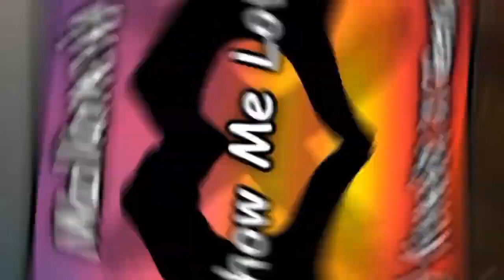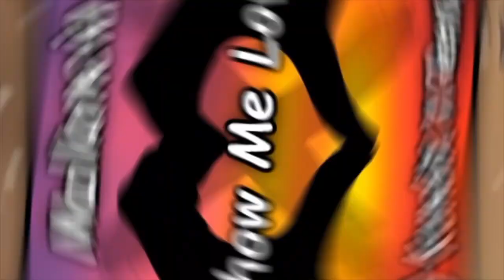Mallancia - Show Me Love (DJ KondiX Remix)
💎 DOWNLOAD 💎

🌟🌟Tracklista🌟🌟Download🌟🌟Więcej🌟🌟

🔴 LIVE'Y Z KONDIX'EM 🔴
🔵 NA KANALE GŁÓWNYM  🔵
⚫ W GODZINACH WIECZORNYCH ⚫

💥 Hasztagi: 💥